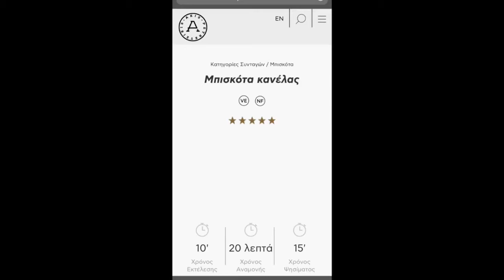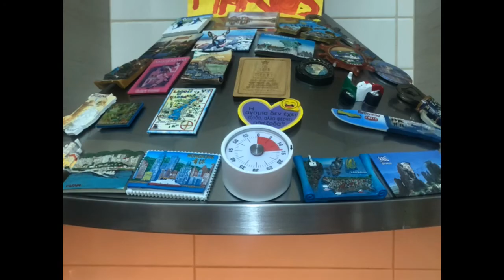Homemade cinnamon biscuits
Biscuits by Akis